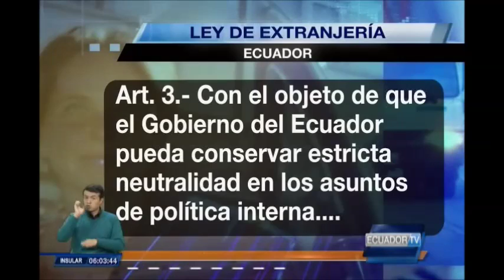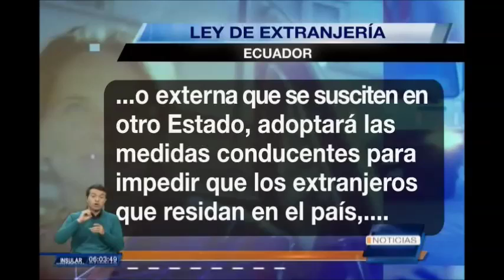Manuela Picq activista en nuestro país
La franco - brasileña Manuela Picq, no solo que ha cumplido con su profesión de maestra universitaria sino también ha tenido un abierto activismo político en nuestro país... algo que prohíbe la ley de extranjería...